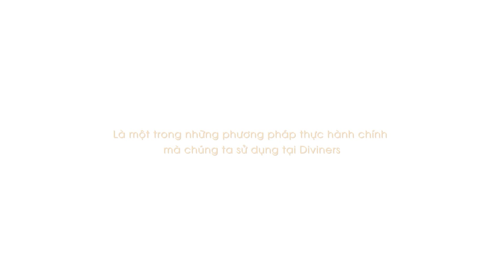Transforming Art (TA) là gì? - Nghệ Thuật Chuyển Hoá là gì?